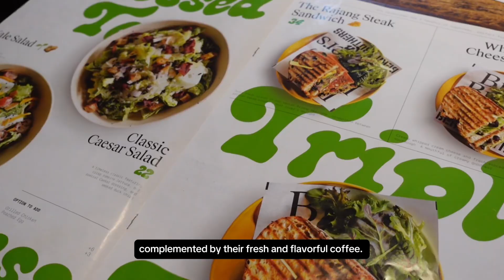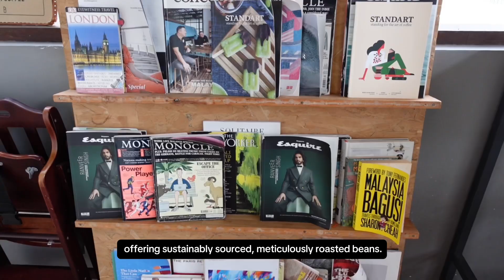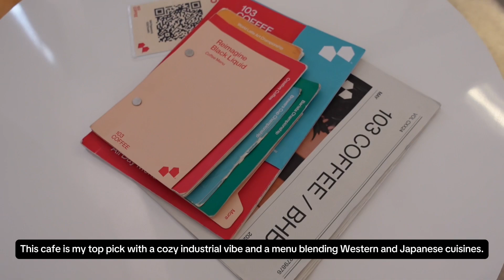Malaysia Must-Sips: A Cafe Hopping Adventure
Craving a cuppa in Malaysia? Join me as I explore some of the must-visit coffee shops this country has to offer. From hidden gems to local favorites, we'll discover unique cafes, delicious brews, and the perfect ambiance to relax or get work done.